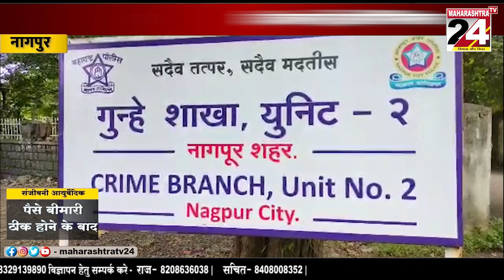Nagpur मुर्गा लड़ाई अड्डे पर छापा, || 08 Aug 2023